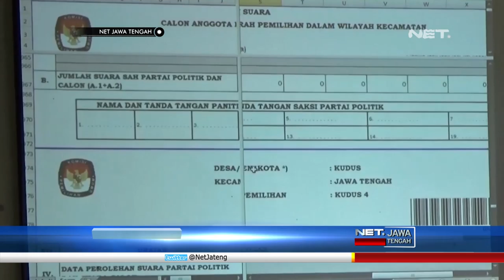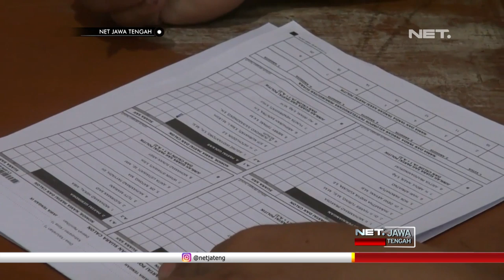Sejumlah TPS di Kudus dan Brebes Terpaksa Gelar Hitung Suara Ulang- NET JATENG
21 TPS di Kabupaten Kudus yang melakukan penghitungan surat suara ulang, berada di sejumlah desa di Kecamatan Mejobo, Gebog, Bae, dan Kaliwungu. Proses penghitungan surat suara ulang terpaksa dilakukan, lantaran bawaslu menemukan adanya ketidaksamaan data yang masuk, saat proses rekapitulasi di masing-masing PPK.

Di PPK Kecamatan Mejobo Kabupaten Kudus, hitung ulang dari TPS 16 Desa Mejobo, ada 181 suara sah dan 10 suara tidak sah. Sedangkan pada C1 yang berhologram dari Bawaslu, ada 174 suara sah, dan 19 suara tidak sah.

 “Karena tidak ada kesesuaian antara salinan C1 yang kita terima dengan C1 hologram dengan milik kpu untuk bener-bener mengawal jalannya proses rekapitulasi ini dan tidak ada kecurangan atau kesalahan maka dari jajaran pengawas kecamatan khususnya ini kepada ppk untuk menghitung ulang kembali". Moh Wahibul Minan-  Ketua Bawaslu Kudus.

Di Kabupaten Brebes, kotak suara dari TPS 22, 59, 60 dan 62 Kelurahan Brebes, terpaksa dibongkar untuk dihitung ulang. Penghitungan ulang suara ulang ini menyusul adanya permintaan dari saksi partai, saat rekapitulasi di tingkat kecamatan.

Selain permintaan saksi, Bawaslu juga menemukan adanya kesalahan hitung, karena banyak warga yang mencoblos nama caleg dan nama partai. Hasilnya, jumlah suara sah melebihi jumlah pemilih di 4 TPS tersebut.

“Ada yang oleh kpps cara penghitungannya dan penghisian di berta acara itu suara partai dan caleg dihitung semua. artinya kalau umpamanya sah untuk caleg, partainya juga ikut mendapat suara jadi dobel suara.” Daryono , Panwascam Brebes.

Selain di Kelurahan Brebes, Kecamatan Brebes, penghitungan suara ulang pileg DPR RI, DPRD Provisi dan DPRD Kabupaten, Kota juga dilakukan di Kecamatan Jatibarang dan Losari. Nantinya , seluruh formulir C1 plano dimasing-masing TPS akan dimutakhirkan , dengan hasil penghitungan suara ulang.